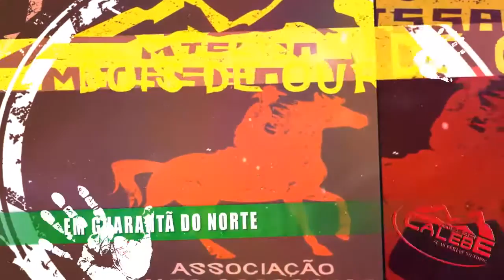Promocional - Expedição Calebe à Cavalo